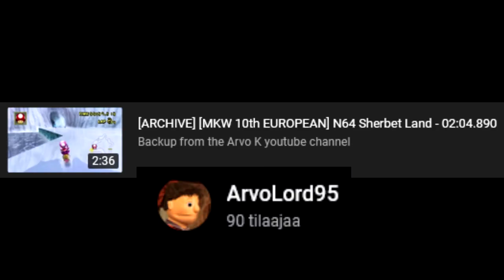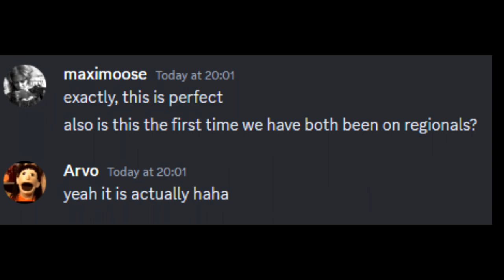Un Retour - A Return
Two men participate in sisyphean activities.